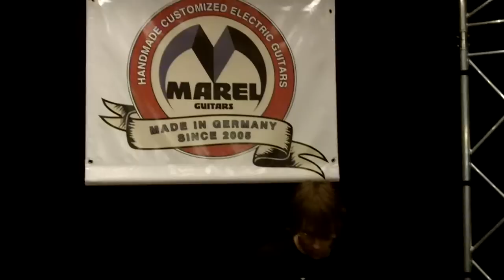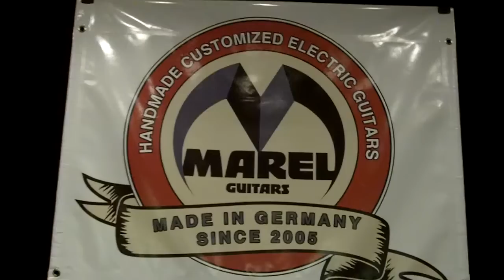Jam all right at Marel Guitars / Audio Amp Co Frankfurter Musikmesse 2012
Thomas Atzinger plays at the Marel Guitars / Audio Amp Co booth at the Frankfurter Musikmesse 2012
Thomas plays a Marel Lil Sister P90 into a MI Audio Blues Pro into a Audio Amp Co JTM 45